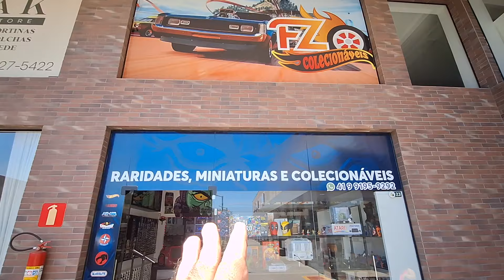Fui em Curitiba e encontrei uma loja com as melhores miniaturas e brinquedos antigos!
Encontrei uma loja incrível de miniaturas em Curitiba! Vem ver!